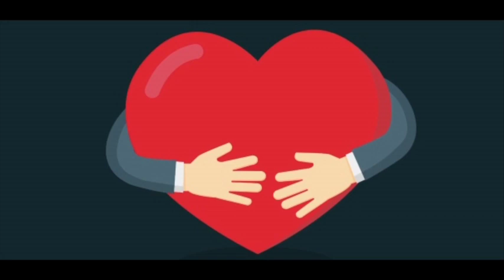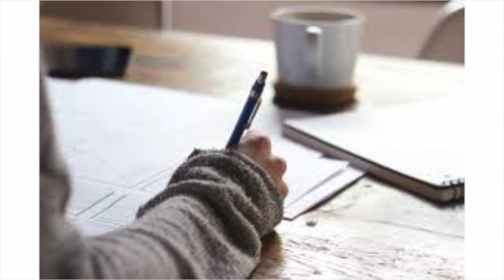GOING WITHIN | Challenge Day 13 | HOW TO ATTRACT ANYTHING YOU WANT IN LIFE | By Puja Puneet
Day 13 - GOING WITHIN

Will ask you to start or continue atleast one activity that helps you connect better with yourself.

Choose any or many
Meditation
Chanting
Deep breathing
Observing candle of nature
Sitting in your silence
Listening to music
Art therapy.

They all have the same purpose to lose the concept of time and space long enough that god energy can enter .

These when done consistently add a beautiful dimension to our life.

What you will do and for how long and how will that help u in your life,
(Know your why or u will start and stop quickly).

Ps - sorry for the delay in posting